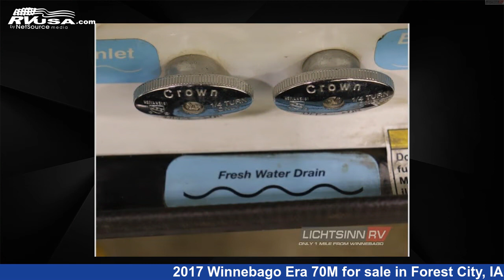Unbelievable 2017 Winnebago Era 70M Class B RV For Sale in Forest City, IA | RVUSA.com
This 2017 Winnebago Era 70M is a Class B RV. It is located in Forest City, IA 50436 and is offered for sale by Lichtsinn RV. This Used Winnebago Is 24' 0" in length and features a Masterpiece with High Gloss Onyx Italian Tecnoform interior, sleeps 2, Slideout, and 44 gal fresh water capacity. The floorplan layout of this Class B features Front Bedroom, Front Entertainment, Murphy Bed, Outdoor Entertainment, Rear Bath. This 2017 Winnebago Era 70M is built on a Mercedes-Benz Sprinter chassis.

Lichtsinn RV is a dealer for brands like: Winnebago and offers the following rv services: Parts/Accessories, Service. They stock rv types such as: Class A, Class B, Class C, Diesel Pusher, Travel Trailer. For more information and pricing on this unit, To see all units available for sale by Lichtsinn RV,